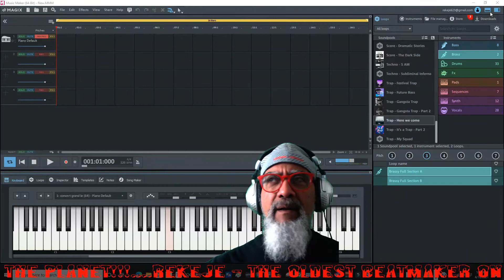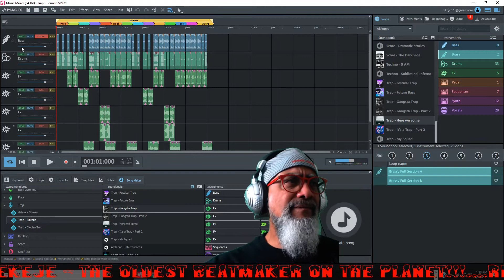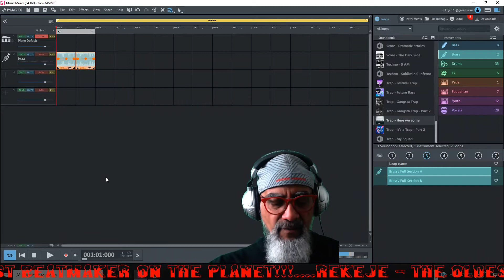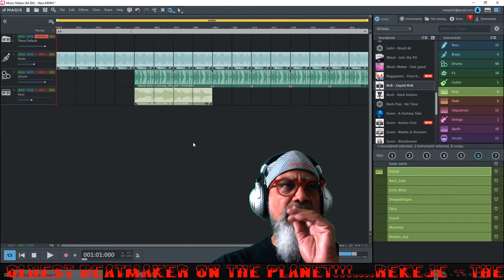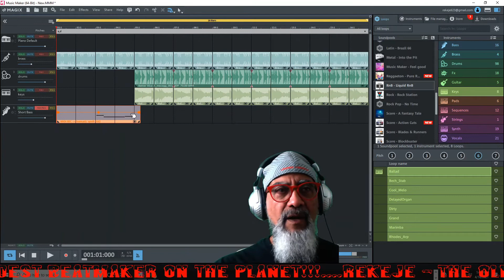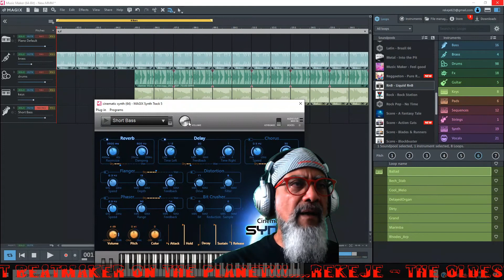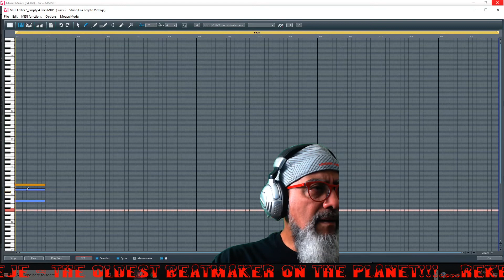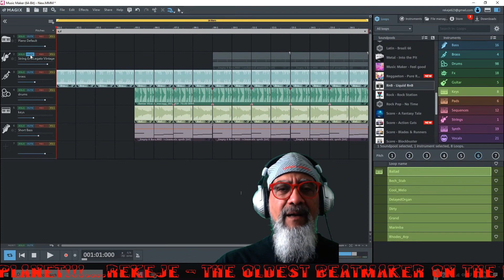Magix Music Maker Premium 2021 "Quick Look"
Thanks for coming to the channel. This is a quick look at Magix Music Maker Premium 2021, which doesn't seem to be to much different than the previous version but...whatever.